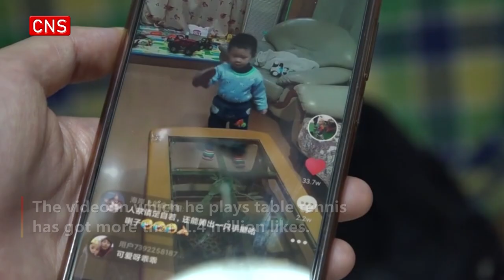Four-year-old talent in Chengdu practices table tennis blindfolded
(ECNS) --  Jiang Yunbo is a four years old boy. He began playing table tennis when he was one and a half years old and has mastered over 10 skills now.

Jiang was playing table tennis on Thursday under the guidance of his grandmother who used to be a professional table tennis player.

Though he is young, his positions and skills look very professional.

"He was so interested in table tennis that I decided to teach him. He was so short that we practiced on the coffee table at the beginning after he learned how to hold the bat. Then I bought him a Ping Pong table for kids," said Jiang's grandmother.

In order not to disturb neighbors, the grandmother taught Jiang after their neighbors went to work on working days.

At weekends, she would take him to interest-oriented table tennis class.

He practiced at least one hour a day and now he has mastered more than 10 skills. Sometimes he even practices blindfolded.

"His wrist is very tender so the skills he can learn are limited. Now I've been keeping training him basic skills. He can play a dozen of skills now," said his grandmother.

Jiang has taken part in some competitions after practicing for two years. He has rare rivals of his peers.

The video in which he plays table tennis has got more than 1.4 million likes. Jiang's mother said she would not force the boy to become a professional table tennis player in the future.